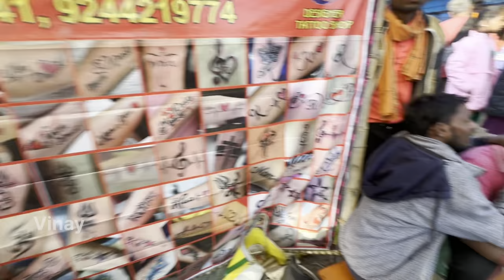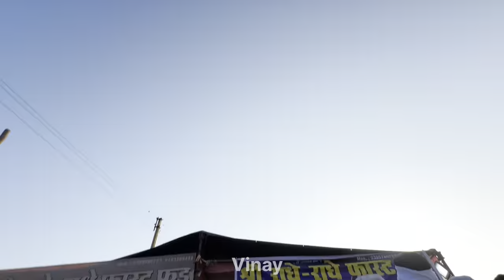Tamta pahad mela 2024 || छत्तीसगढ़ के इस पावन भूमि को जान हर कोई यहाँ आना चाहेगा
tamta pahad
indian youtuber priyanka
tamta pahad mela

tamta mela
 tamta mela song
tamta mela shvili
 tamta pahad ke mela
tamta pahad mela tamta,
tam tam tamta song
tamta dance
tamta music
tamate beats tamatar,
tamtay tamtama
tamta pahad ke mela song
mela vlogger
melai and mela vlog
sonpur mela vlog pushkar mela vlog banijjo mela vlog
gwalior mela vlog
mela modela vloamas

ayodhya vlog today
vrindavan vlogger
varanasi blog travel

goldmines telefilms
strawberry recipes
veergati movie
vinay yadav

ayodhya vlog today
vrindavan vlogger
hindi vlogger

places to visit near vrindavan
mathura vlog latest
narad ghat varanasi
new ghat in varanasi
varanasi ghat painting easy
narad ghat varanasi
ganga aarti varanasi vlog
narad ghat varanasi
varanasi ghat vlog
krish mini vlogger
my new vlog
trending vlogs
ginni pandey prank vlogs
ginni pandey prank video new
chaahat anand
ayodhya vlog
ayodhya tour
uttarakhand vlogs
new vlogger
ayodhya new railway station vlog
vlogger vlog
ayodhya railway station vlog
gaon vlogs
ayodhya train vlog
ajay traveling vlogs
new home tour village
navya traveling vlogs
gaon vlogs
ayodhya latest blog
ayodhya village vlog
vrindavan street food
ayodhya street food
ayodhya street food tour

vinay vlogs
vinay yadav

vinay yadav
ayodhya food tour
vinay vlogs

vrindavan food blog
pradesh vlogs
nature vlogs india
varanasi ghat vlog
varanasi ghat
namo ghat vlog
kesi ghat vrindavan tour
ganga river vlog
varanasi ghat vlog
ruchi vlogs
indian travel vloggers
new vlogger
delhi to vrindavan vlog
balauj design new
indian youtuber priyanka
the brothers grimsby hindi trailer

vinay vlogs

vrindavan vlog latest
mathura vlog
vrindavan budget tour
nitesh ruchi vlog
shubham riya vlogs
indian vlogger soni vlogs
chhagan vlogger
travel vlog hindi in india
vrindavan resort dhamtari
saroja c block block
vrinda anandam resort vrindavan
my first vlog new
meera madhav resort vrindavan
indian youtuber priyanka sharma
bhavna seth entertainment
chaahat anand
jammu vlogger
vrindavan picnic spot
varanasi new tourist places
govardhan picnic spot
vrindavan budget tour
Vrindavan vlog
vrindavan tour
nidhivan vlog
saurabh jyoti block
daily vlogs india
ruchi vlogs
vrindavan picnic spot
vrindavan explore
barsana tourist places
cid
daliya kheer
meetha meetha
month name
start by adding a payment method

saurabh joshi blog video
elvish yadav blogs on youtube
saurav joshi new video
saurav joshi today vlog
elvish yadav today vlogs
navratri special decoration
ganesh chaturthi decoration
navratri decoration idea at home
ganesh pooja decoration
food blogger new video
manoj food blogger
hindi food blogger
saurav joshi today video
indian vlogger vlog
pandey vlogger
manoj food blogger
vlogwithpoonam
uttarakhand vlogger vishal rawat
indian vlogger suraj
ginni pandey prank new vlog

 Indian Vlogs,
 New Vlog,
 Village Vlogs,
 Madhya Pradesh Vlogs,
 funny vlogs,
Hindi Vlog,
 desi vlog,
 school vlogs,
 trending vlogs,
family vlogs,
Viral Video,
Viral vlog,
village vlogger,
 lifestyle vlogs,
manojdeyvlogs,
my first vlog
vinay vlogs
vinay yadaw
vinay yadav block
vinay blog
vinay yadav vlogs
vinay vlogs
vinay yadav
cartoon dikhaiye
vinay
vinay yadav vlogs
vinay yadav
vinay vlogs
belly dance
cid
deepak aapat
tarot777
vinay
vinay vlog
vlog

hindivlog vinayyadawvlogs vloginindia vloginhindi souravjoshivlogs village villagelife villagevlog dailyvlog vlog vlogs vy